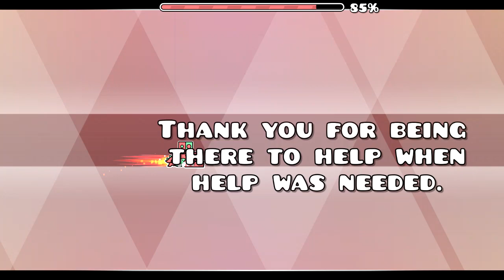All Alone by 1GSmoop (me) Rate Hard 5* pls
Another modern level, what fun! Dedicated to my friend Alonewolf3524, but also a thanks to the many wonderful people I've met in 2019. :) ID is 59179980 if you wanna go check it out.